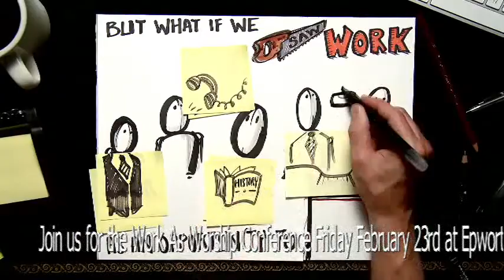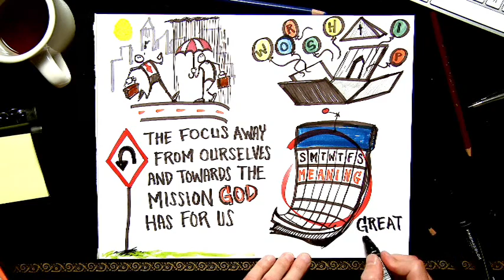Work As Worship Promo